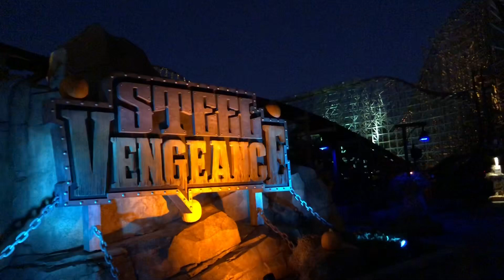Very Windy Closing Day At Cedar Point 2019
Join us for closing day at Cedar Point.  This was a very windy day.  They couldn’t get most of the coasters opened up until after 4pm due to the wind.  Still had a great time but always sad to see closing day come.  We hope you enjoy this video.
-Matt

We appreciate your feedback on our videos. Have an idea? Let us know what you would like to see and you could win a free Fye Coasters t-shirt!

Snap us!

Welcome to the Fye community!! We strive to bring you the best in entertainment from different parks all around the Usa. We are based out of Cincinnati Oh, we love rollercoasters thats what we do!

Home Park-Kings Island

Favorite New Coaster: The Kentucky Flyer

Meet the Fye 2019 Team:

Josh T. Founder
Matt N.
Adam L.
Rocco A.
Brian D.
Gregg M.

Camera Gear We Use:

iPhone X
Sony HDR-CX405
Cannon Rebel EOS T6.

Gimbals:
Smooth 4

Are you wanting to help out? Best way to get ahold of us is on our Facebook Page
~Fye Coasters